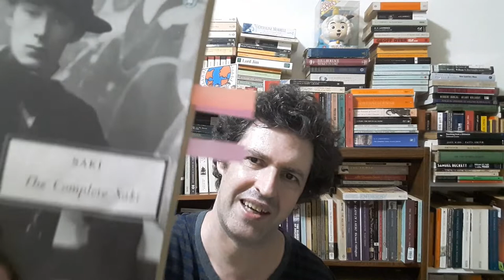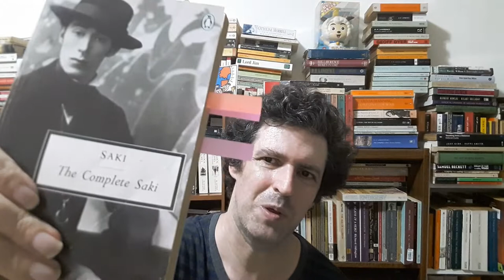The Complete Saki Part I: Sparkling Wit and Surreal Imaginings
Part one of my talk on the wonderful Saki and the collection, The Complete Saki (which is incomplete). Hope you enjoy my introduction to these wonderful tales.

You can find most of Saki's short stories on archive.org

See also:
The Westminster Alice:
The Annotated Saki (a labor of love for die-hard fans)